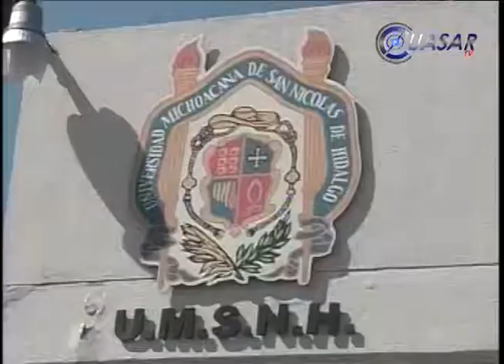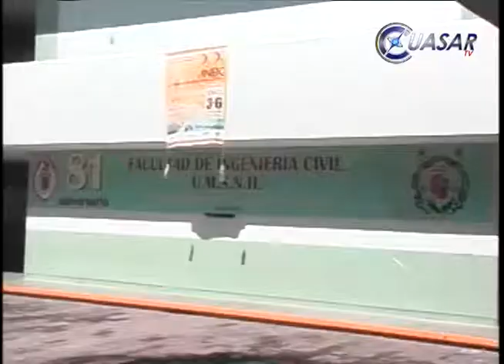Gratuidad y nuevas carreras impulsa el rector Serna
La gratuidad está garantizada en la Universidad Michoacana de San Nicolás de Hidalgo, aseguró el rector de la máxima casa de estudios, doctor Medarno Serna Díaz…